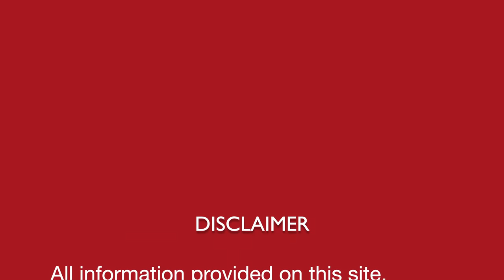उच्च रक्तचाप कंट्रोल करने का प्राकृतिक घरेलू नुस्ख़ा || Natural homemade remedy control hypertension